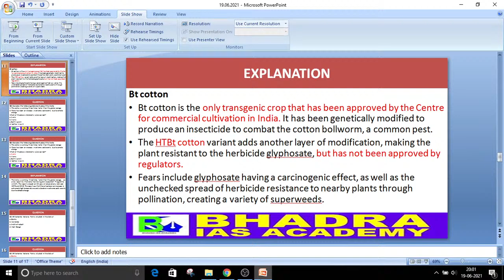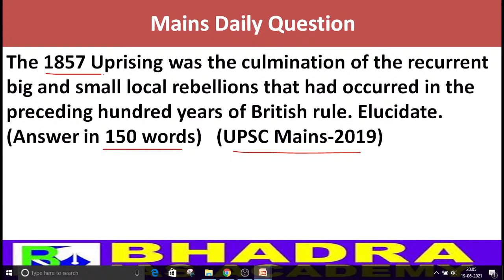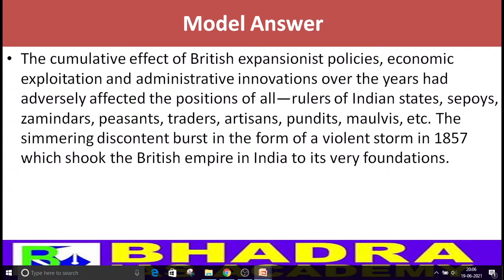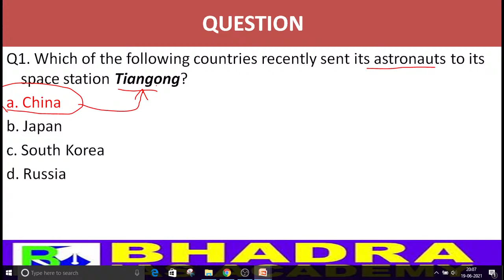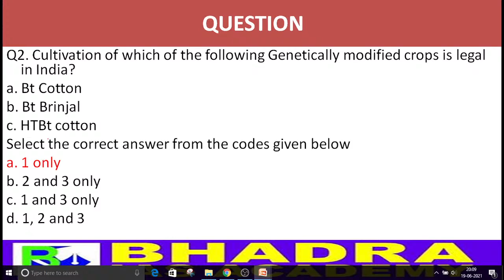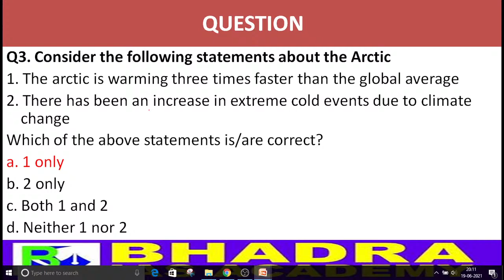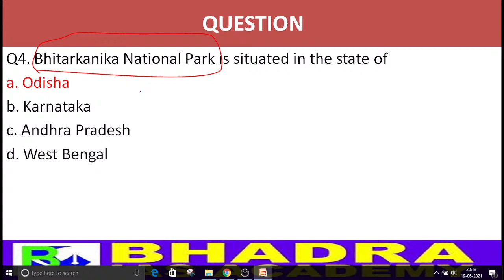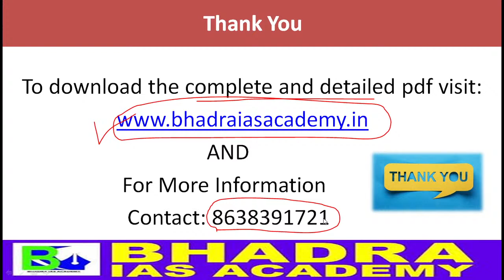APSC Coaching/ Current Affairs ( MCQs) for APSC & UPSC/Best APSC Coaching centre/APSC Coaching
In this Live Session we have discussed current affairs  ( MCQs) from the Hindu & The Indian Express. Hope all MCQs will be helpful for APSC & UPSC Exam.
To get more study materials kindly